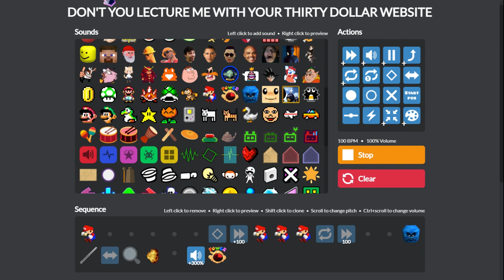Mario's Death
The tragedy of Mario's death